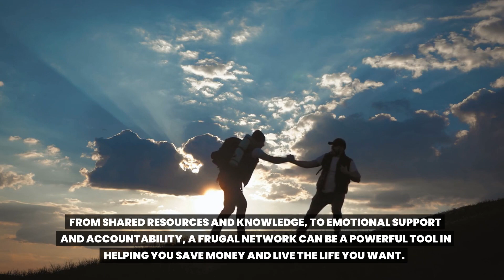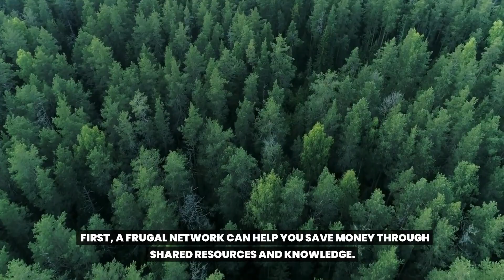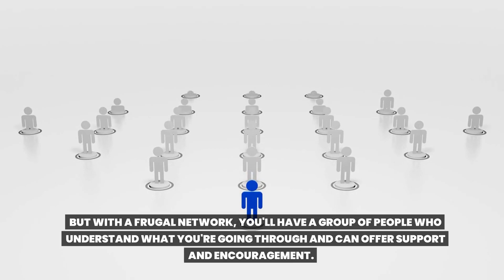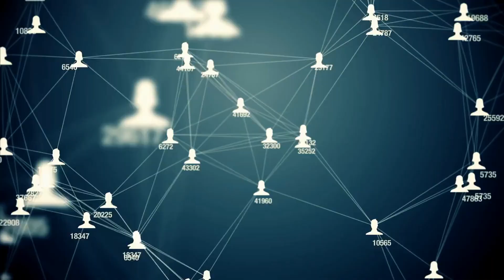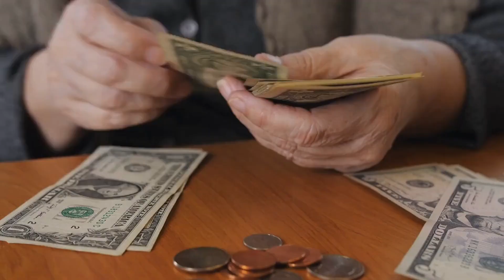Why Building a Frugal Network is Essential for Success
We'll share the many benefits of networking, including how it can help you save money, build wealth, and achieve your goals. You'll learn practical tips and strategies for building strong connections with other frugal individuals, including how to find networking opportunities both online and in your community.

We'll also explore the different types of frugal networks, including social groups, online communities, and professional organizations. You'll discover how to leverage these networks to expand your horizons and access new opportunities.

Whether you're new to frugal living or an experienced practitioner, this video has everything you need to build a strong and successful frugal network. So don't miss out on this opportunity to connect with like-minded people and achieve your financial goals!